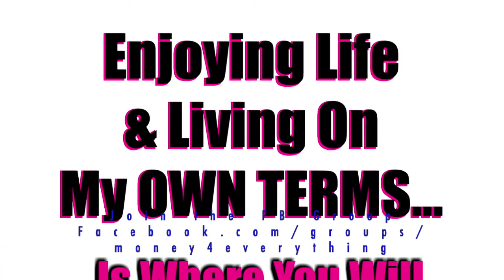Accountability Partner and Why You Need One with Nikki PinkkGoddess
Heyyy, If you have any desire to work from home... this video will inspire you to get and accountability partner and TAKE ACTION!! We have a little less than 4 months remaining in 2022, let's lock in and GOOOOO!!!

:-) It’s our time, my time, your time…It’s GO TIME!!!

📚 RECOMMENDED RESOURCES 👇🏽
💻 COURSES 👇🏽
🔥Coming Soon

INCOME DISCLAIMER Results are not typical, but achievable with the same or greater work ethic depending on one’s skill set and abilities.

Accountability partner, do i need an accountability partner,what does it mean to be accountable and have an accountability partner,how to find the perfect accountability partner,how to be a good accountability partner,what is an accountability partner, work from home, work from home online, work Nikki PinkkGoddess, nikkipinkkgoddess, pinkkgoddess, working from home, make money online today 2021, how to work from home 2021, success mindset motivation, work from home motivation video, motivation video 2021, success motivation 2021, success mindset, bitcoin, cryptocurrency, how to earn bitcoin, affiliate marketing, high ticket affiliate marketing for beginners, passive income, motivationalvideosforsuccess ,nikki pinkk goddess, make money online, make money with nikki pinkk goddess, earn bitcoin